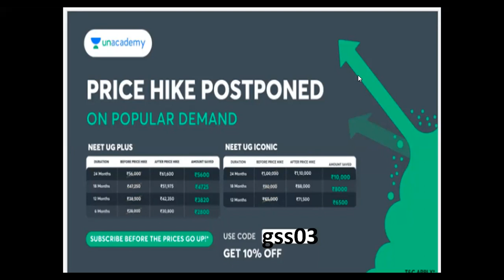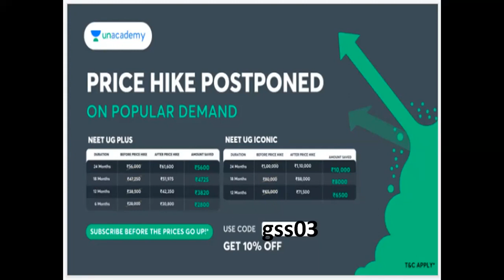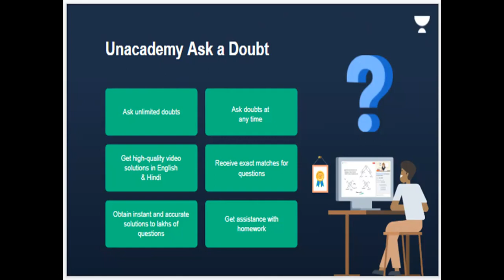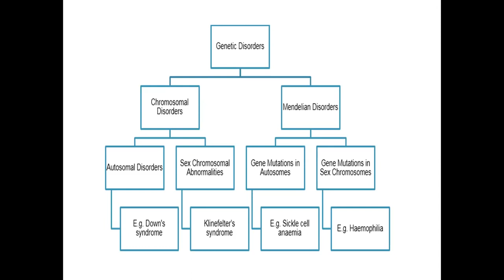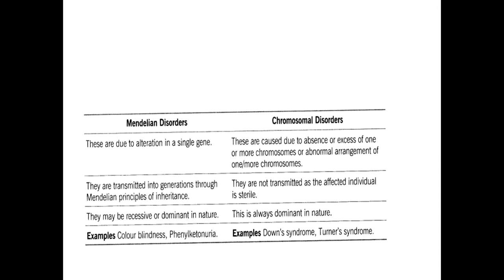Mendelian disorder and Chromosomal disorders